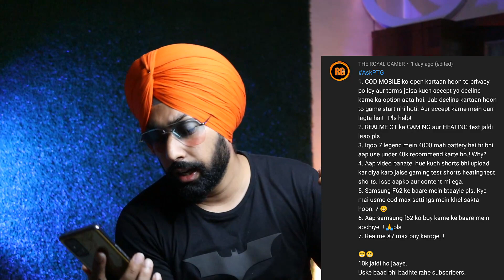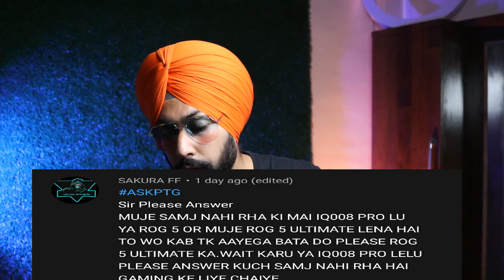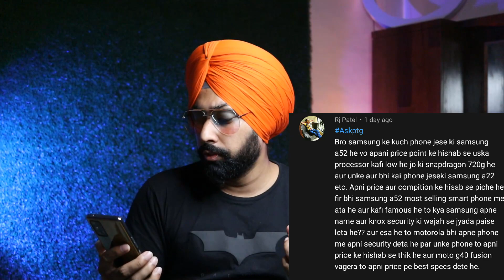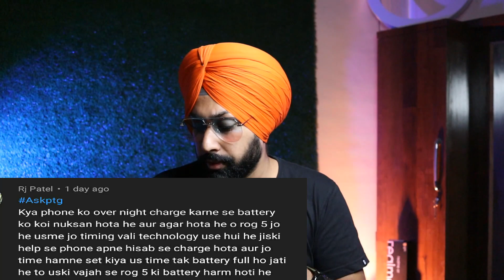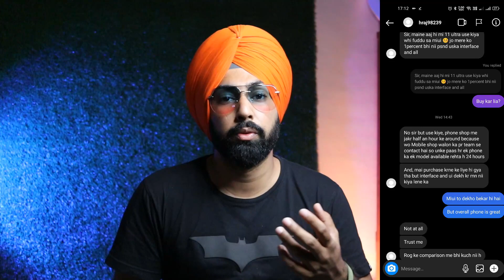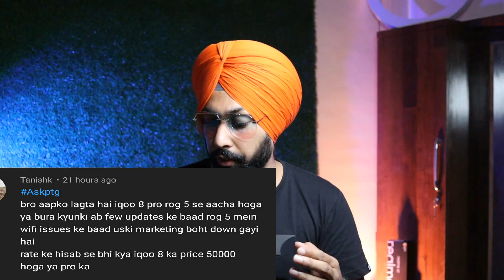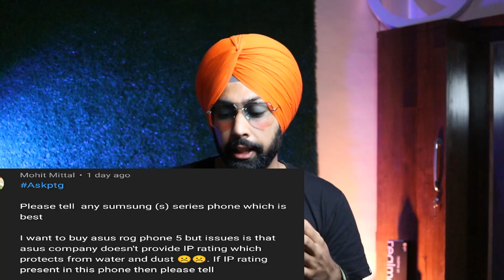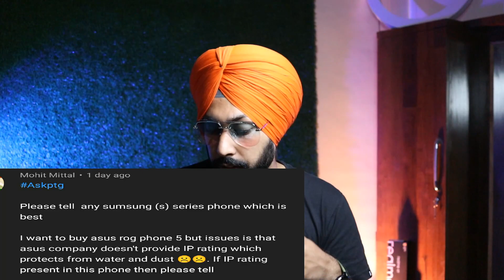QNA 5 | Asus Rog 5 wifi Issue Update | IQOO 8 | Rog 5 Availability | iPhone 13 Unboxing ??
QNA 5 | Asus Rog 5 wifi Issue Update | IQOO 8 | Rog 5 Availability | Best Gaming phone under 20K

Topics Covered :-

iqoo 7
iqoo 7 vs iqoo 7 Legend
moto edge 20
Asus Rog 5 wifi Issue
oneplus 8 vs oneplus 9r
Realme GT Launch
asus Rog 5s
best phone under 20000
Asus Rog 5 vs iphone 11
Iqoo 8 vs Iqoo 7 Legend

Chapters :
00:00 Intro
00:17 Shoutout to Mr hunter and Why QNA?
01:19 Angry Subscriber :D
01:38 Again BADA Wala Question ( COD, F62, Realme X7 Max Etc)
05:35 Haha Must See this
06:03 Asus ROG Phone 5 Wifi Issues Explained and Update
09:10 iPhone 13 Unboxing?? & Asus Rog 5 Durability test
10:11 Best gaming phone under 15k
10:45 Iqoo 8 pro and Asus Rog 5 availability
12:13 ROG 5 Minecraft Gameplay video & and My Tech Related Content
13:24 Samsung and Motorola Discussed
15:21 Mujhe Yeh ROG 5 Dede Thakur
16:34 Over Night Charging Harms Phone?
17:53 Rog 5 vs Iphone 12 & Wifi issue
18:50 Howz Mi 11 ULTRA
20:46 Iqoo 8 Pro vs ROG 5 & Iqoo 8 Price
22:00 Under Display Camera Explained
23:23 iqoo 8 pro Has 3 Chips? Launch date, Master Explorer price
24:24 iqoo 7 legend Tempered Glass and Cover
24:37 Iqoo Service  Centre and Funtouch OS
24:59 Who Inspired Me? and My Setup Tour
27:35 Samsung Best Device and Asus ROG 5 IP rating
28:19 ORIGIN OS, Cooler for NON Gaming Smartphones
29:08 Nord 2 is Good or BAD? Best Phone under 38k
30:29 iPhone 12 Price after iPhone 13 Launch
30:39 ROG 3 is Best Buy under 40k?
31:27 My Personal Device?
32:15 Asus ROG 5 Clock Speed in XMODE